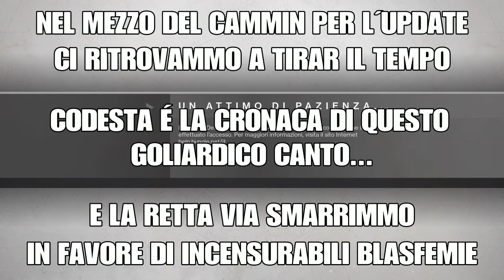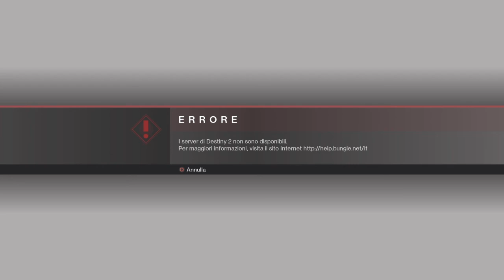Destiny 2: IL DISAGIO DELLA MANUTENZIONE SERVER (UNCENSORED)